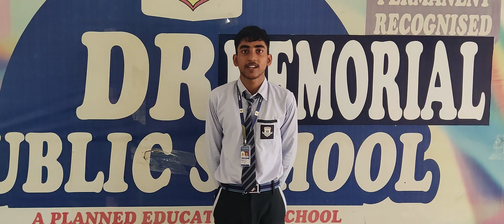DRM PUBLIC SCHOOL DESRAJ COLONY PANIPAT. Aman Student of Grade XIIth